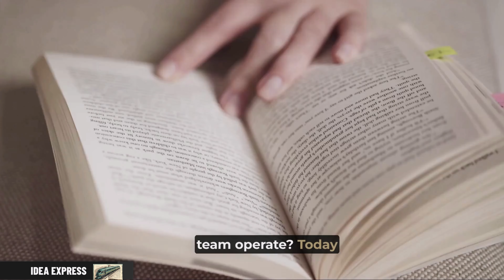3 Key Concepts for Workplace Transformation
"The Revelation Conversation is a one-on-one exchange where leaders and managers involve employees in the discovery of their total job role, connect job duties to job purpose, and inspire greater employee engagement." -  Steve Curtin

📖 "The Revelation Conversation" by Steve Curtin emphasizes the transformative power of purpose-driven leadership. It unpacks:
1️⃣ Authentic Communication: The essence of genuine, transparent dialogue and its role in fostering trust and better relationships.
2️⃣ Employee Engagement: The intrinsic value of making employees feel more than just a cog in the machine, emphasizing their purpose and place in the larger organization.
3️⃣ Purpose-driven Environment: The foundational importance of aligning individual roles with the broader organizational mission, inspiring higher levels of performance.

💡Discover how: You are about to learn how to engage in purposeful one-on-one exchanges, known as 'Revelation Conversations', to discover and emphasize an employee's total job role, connect their duties to their overarching job purpose, and spark greater engagement and passion in their roles. Transform your organization's culture, enhance employee satisfaction, and foster a more cohesive and purposeful work environment.

👀 See more examples to put the concepts into practice in the companion LinkedIn video found in the Idea Express Newsletter